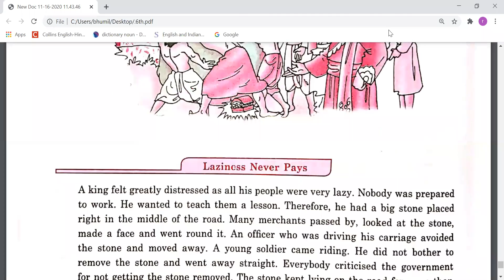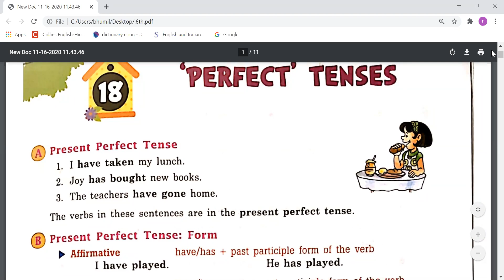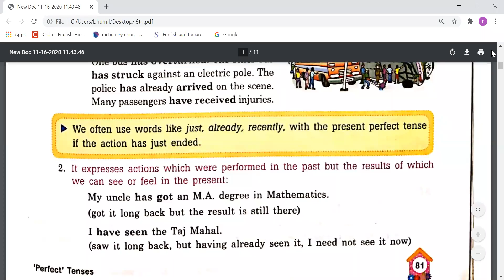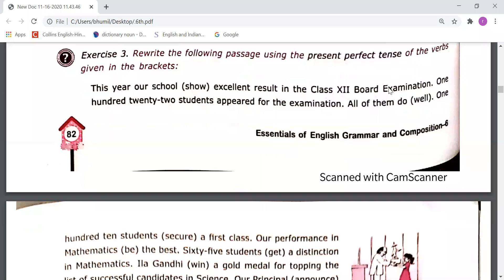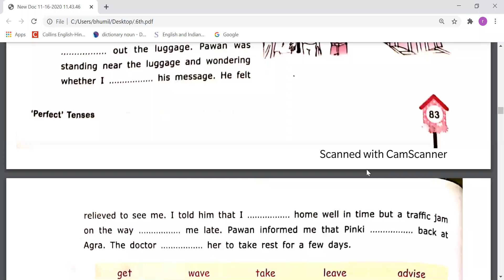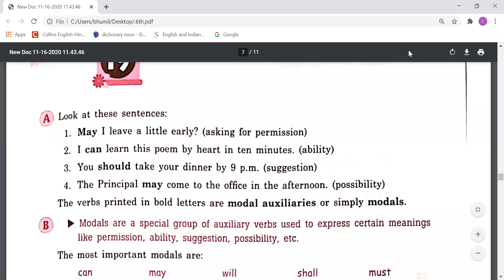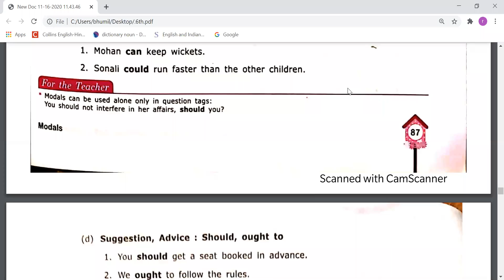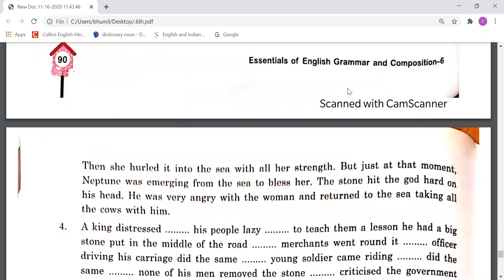TCS- VI- English- 'Perfect Tenses and Modals' & 4th story- by Mr. Rajesh